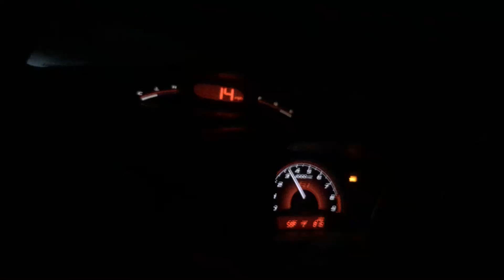8th Gen Civic Si Flashro Pull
Quick little pull street tune by Zperformance.

Hybrid Racing Cold Air Intake
Skunk2 Alpha Header
Invidia Q300 catback exhaust
Hondata Flashpro

Civic si 8th gen 9th gen civic fb6 fg2 fa5 Hondata flashpro Ktuner ktuned Crx eg6 eg ek Ef sedan hatch b20vtec b20v b16 type r type s b18c1 b18c5 gsr integra dc2 dc4 s2000 ap2 ap1 h2b k series k20z1 k20z3 k20a2 k24 allmotor built Neptune street tune Honda Acura Jdm